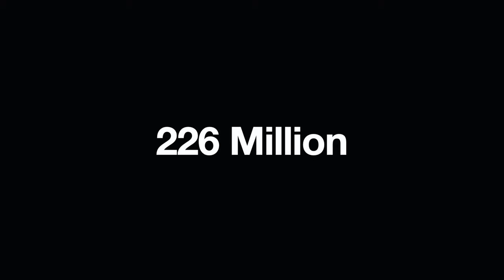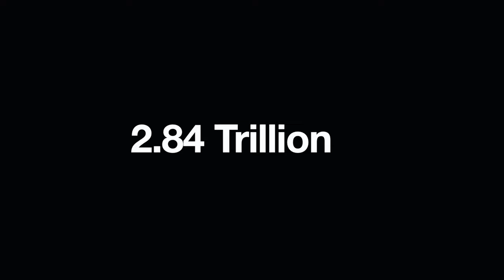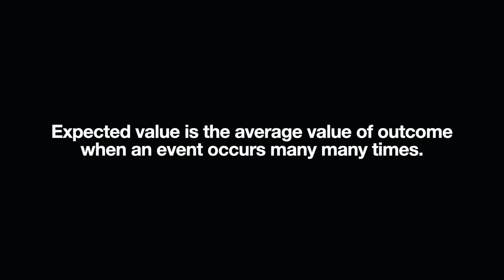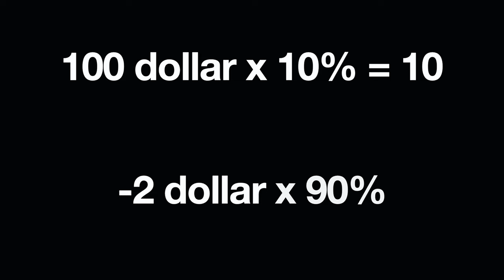Most Important Skill for Life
Do you know that average CEO salary in Top 500 reaches a shocking 14.5 million per year?

Why are they paid so much? What skills do they possess?

How do we develop the same skill?

Timestamp:
00:00 - Intro
00:43 - Why decision making is so important?
03:42 - How to make good decisions?
05:40 - Expected value
07:20 - Utility